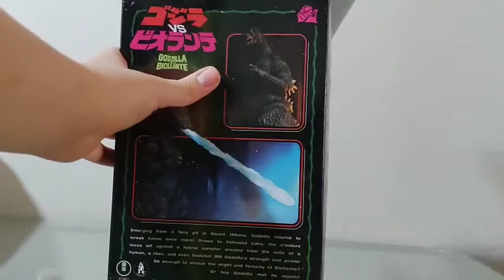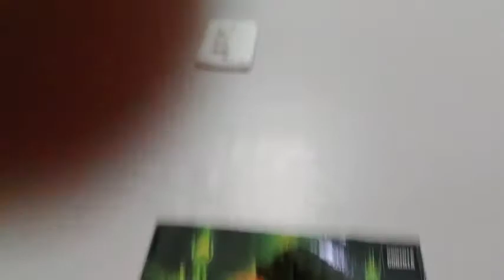Unboxing review português godzilla 1989 NECA